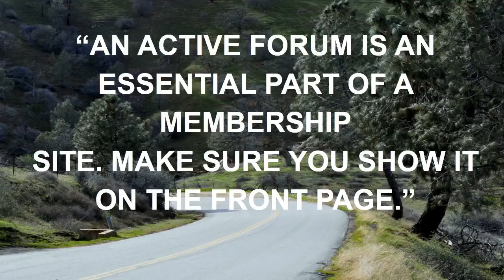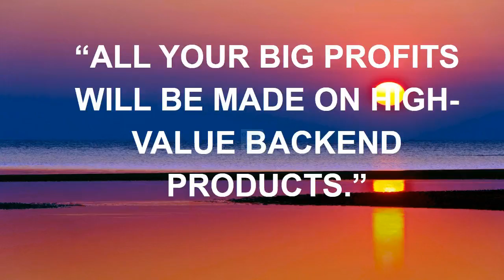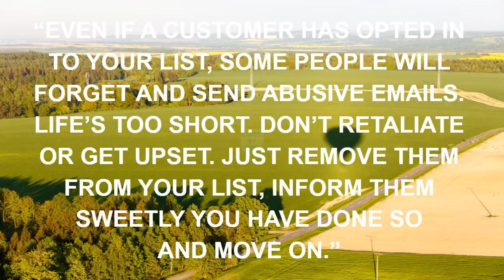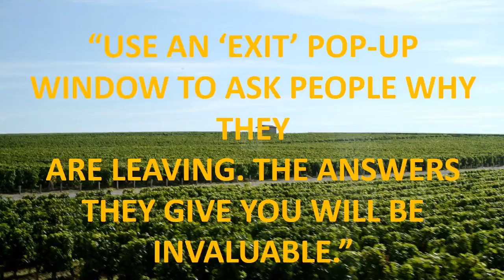100 quotes wow